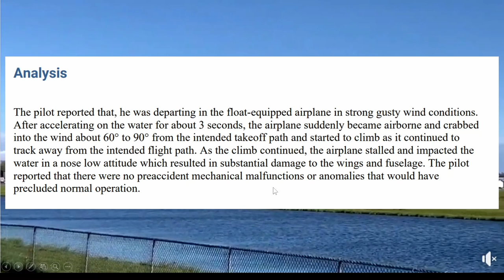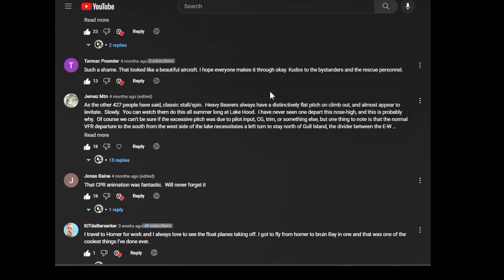De Havilland DHC-2 Beaver Fights Gusty Winds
A De Havilland Canada DHC-2 Beaver (N9776R) failed shortly after take off from Lake Hood Seaplane Base in Anchorage Alaska on July 26, 2022.  All 7 on board were taken to the hospital with various injuries.  All Survived.